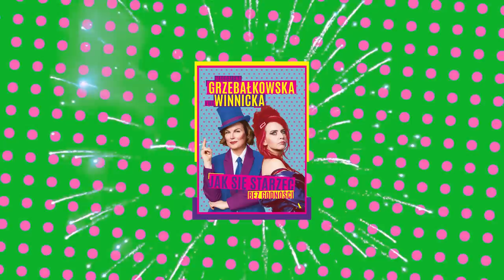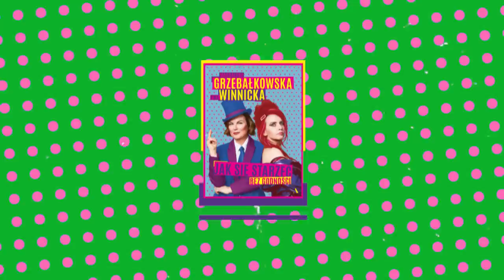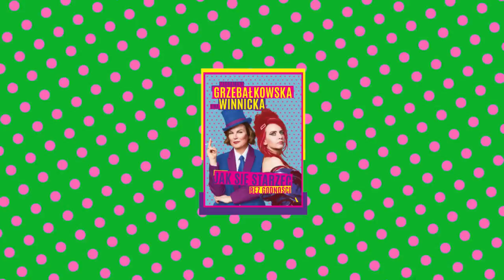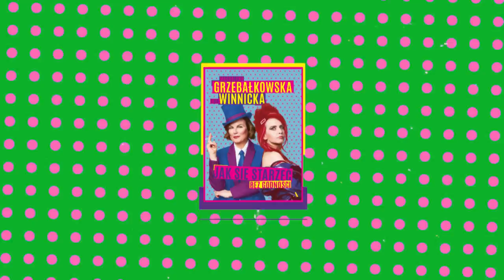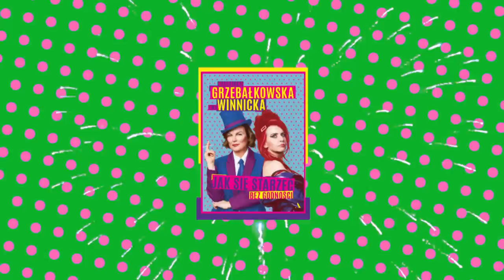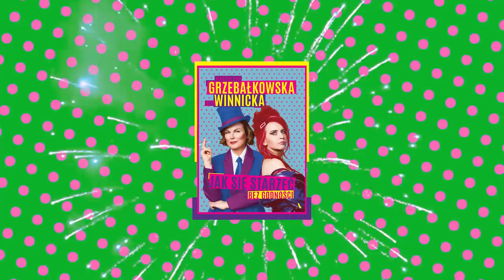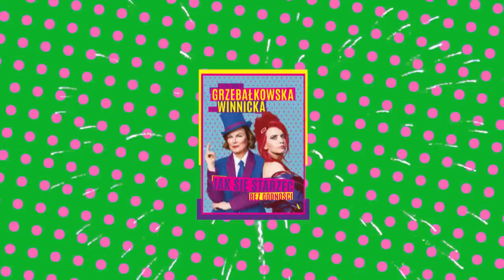MARTYNA WOJCIECHOWSKA: Z WIEKIEM CORAZ SILNIEJSZA - Jak się starzeć bez godności, JSSBG S03O10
Dziś nasza gościnią jest kobieta rakieta, która ma dwa ciche koty, jest świetną matką i walczy o lepszy świat.
Podcast Ewa Winnicka Magdalena Grzebałkowska: Jak się starzeć bez godności JSSBG

Jak się starzeć bez godności, czyli literacko-reporterski antyporadnik o kryzysie wieku średniego i starzeniu się. Napisany bez tabu, z humorem i dystansem!

Długo wydawało im się, że wciąż się świetnie zapowiadają, a prawdziwe życie jeszcze jest przed nimi. Sukcesy, super szczęście, te rzeczy. Teraz okazuje się, że zanim rozwinęły skrzydła, czas je zwinąć. Jak z tym żyć? Jak się starzeć? Z godnością czy może jednak bez?

Odpowiedzi na tak poważne pytania, że można osiwieć, szukają w swoim antyporadniku dwie doskonałe i wielce przy tym dowcipne reporterki – Magdalena Grzebałkowska i Ewa Winnicka, twórczynie podcastu „Jak się starzec bez godności”.

Magda Grzebałkowska i Ewa Winnicka
Co robić, gdy nie jesteś już młody, a do emerytury daleko? Jak się starzeć i jak żyć? Biegać czy oszczędzać stawy? Czy podciągać to co zwisa? Po czym poznać, że to już?
Same byśmy chciały wiedzieć. Żyłyśmy przez tyle lat spokojnie, popijałyśmy wino, machałyśmy nóżką, pisałyśmy książki i nagle, bez ostrzeżenia, stanęłyśmy u progu starości. A przecież wciąż byłyśmy w trybie młodość, halo! Najgorzej, że zostałyśmy z tym same. Gdzie są, do diabła, szkoły starzenia się? Gdzie broszury oswajające z siwieniem, marszczeniem i plamkami wątrobowymi na dłoniach? Gdzie poradniki, jak wyglądać sexy w berecie, gdzie ostrzeżenia przed postarzającym beżem? Radzimy nas nie lekceważyć – kilku milionów Polaków pochodzących z lat 70 XX wieku. Bo to całkiem duża grupa wkurzonych osób.
Ostrzegamy: Magda Grzebałkowska i Ewa Winnicka.